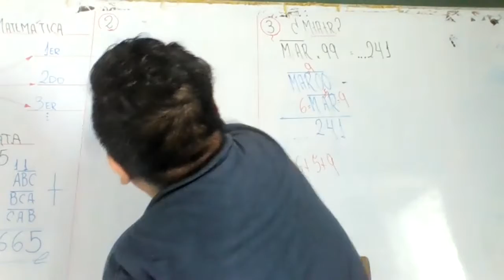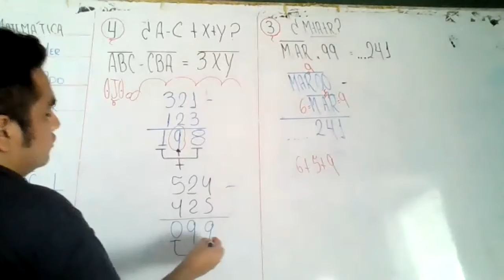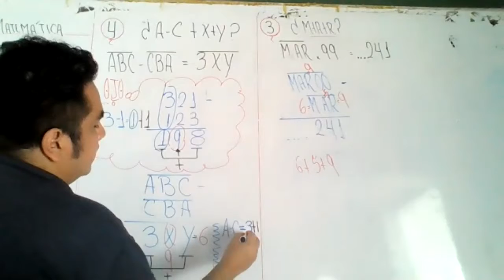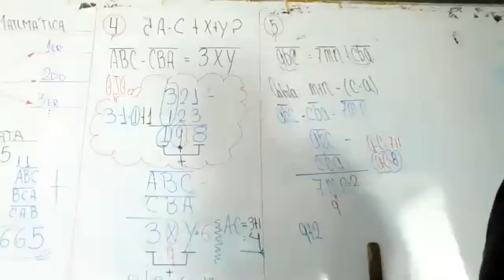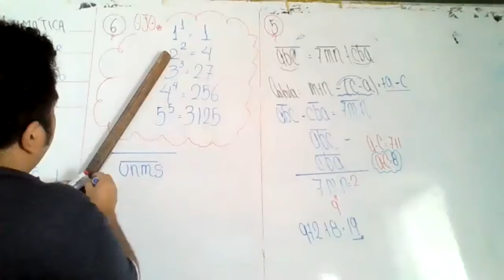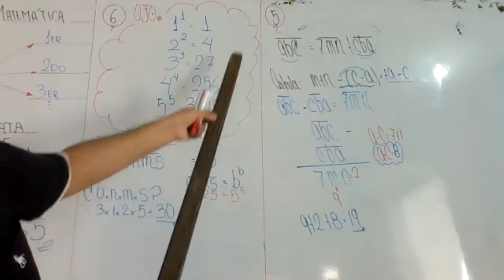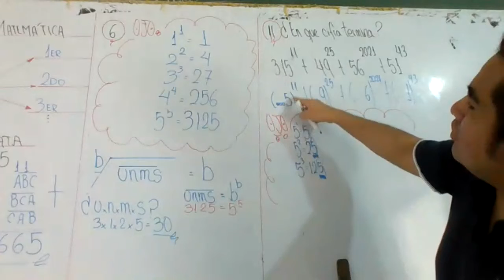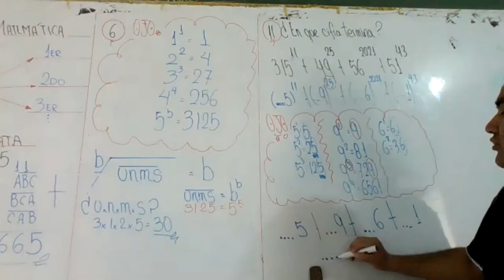DEDUCCIÓN MATEMÁTICA 2DO RM PARTE 2